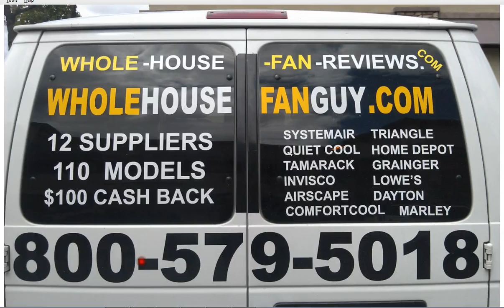Whole House Fan Ronco